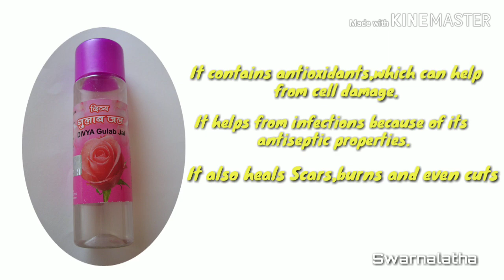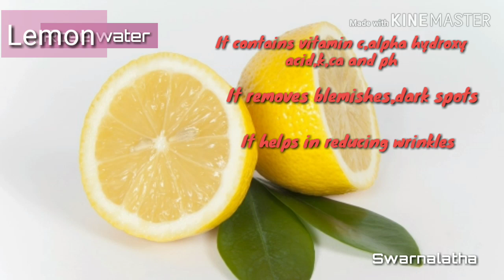Lighten skin quickly// Skin brightening home remedies//skin brightening serum india (Telugu)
Hi
You will find skin brightening home remedies//lighten skin quickly with the  solution in overnight possible now with the ingredients like ...

See my more beauty videos ,get good results.

Swarnalatha